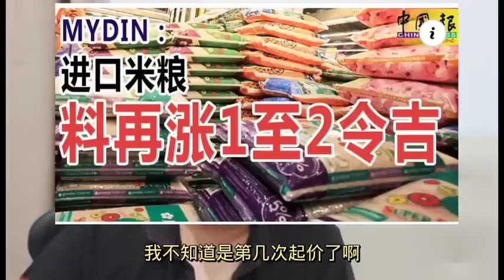米价起比政治课题更重要啊！ 1-7-2023@ahchungtalkshow8911